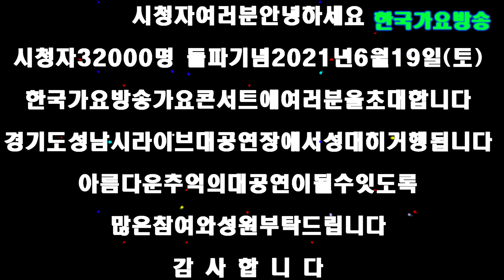제1506회 한국가요방송가요콘서트시청자32000명 돌파기념축하공연.010-7165-5099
2021년korea TOP sing.a-특별 이벤트

컴퓨터음악이아닌(악기음악-(작사.곡.편곡)

(트롯트.뽕짝,쎄미트롯트.각종음악)

21세기는움직이는스마트폰시대 한국 가요 방송 은

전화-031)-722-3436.